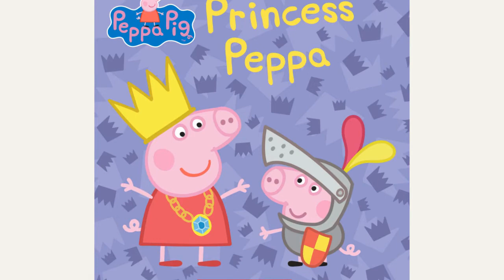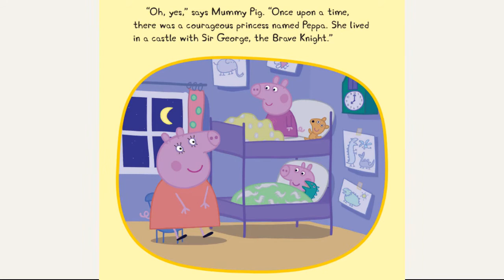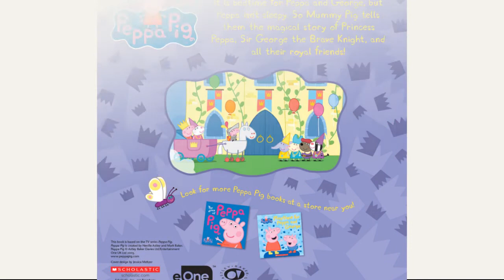Princess Peppa Pig |Read aloud book | Storytime